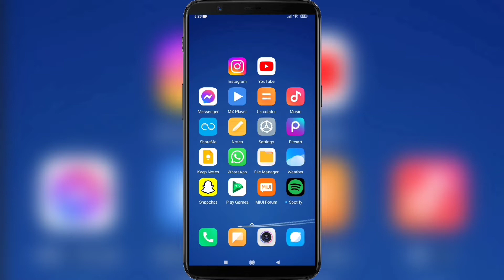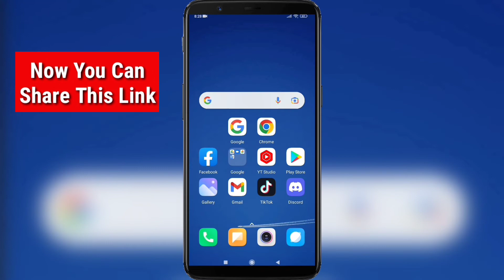How to Find Your Instagram URL Link | Get Your Instagram Profile Link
How to Find Your Instagram URL Link .

If you want to Find Your Instagram URL Link on Mobile , keep watching the video till the end .it's very simple and easy process.